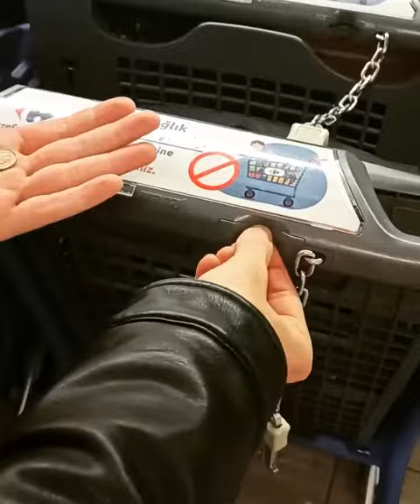Shopping Cart HACK!!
WE HACKED THE SHOPPING CART!
Okay, you may say it is useless, but imagine you have no change at that moment.
So take your keychains and unlock the cart!